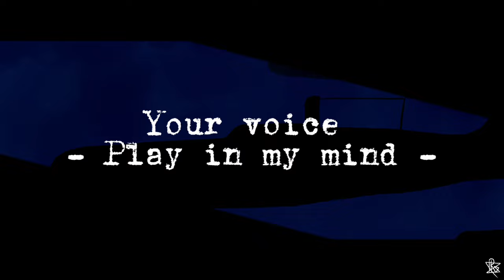[Old] Refuse Meme | Countryhumans WW2 - Battle of Britain (20 flags)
All Non-British personnel in the RAF during the Battle of Britain who fought in the name of the RAF, the number that’s show for them is the number of each country colonies, Free country, Ireland is Natural but they also send soldiers to help Britain at War and USA not declared war to Axis yet but they also send mans too.
The Number that’s shown on German Luftwaffe and British Royal Air Force (RAF) is the number of their aircrafts.
I’m really proud of my first meme, but I know I need more practice and this little bit cringe